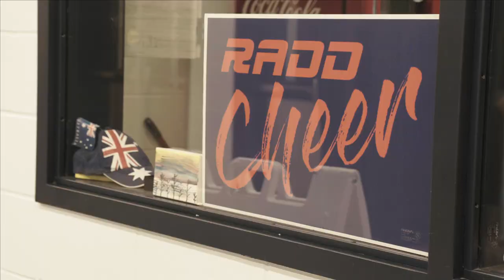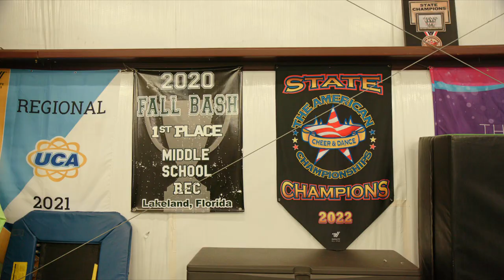A CHEERLEADING DOCUSERIES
CHEERLEADING DOCUSERIES
d1 college cheerleading, just a simple test for youtube, 6 episodes premiering spring of 2023
I DECIDED TO JUMP INTO THE DOCUMENTARY FILMMAKING JOURNEY, WEDDINGS AREN'T THERE ANYMORE AND I WANTED TO SEE WHAT I WAS ABLE TO CREATE... IM STILL LEARNING THIS STYLE OF FILMING AND ENJOYING THE PROCESS.  I AM JUST TESTING THIS OUT FOR YOUTUBE AT THE MOMENT.  THIS IS ONLY A 6 MINUTE SNIPPET OF AN ENTIRE SERIES.
FILMED AT THE UNIVERISTY OF SOUTH FLORIDA.
HORNS UP